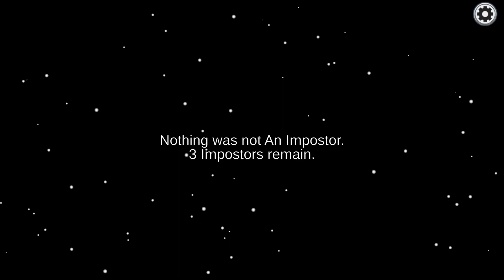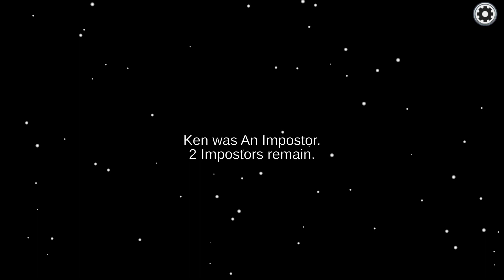How did I win? (Among Us)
Channel: @Voidmercenary
I played among us and won by 1 vote.